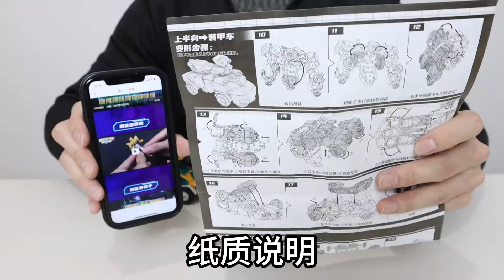变形联盟&钢铁飞龙：机甲变形武器，真酷炫！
高科技系列：

 • 智能腕力球：单手力量可达60kg？我觉得我也行！【小海来了fly】
解壓挑戰：

 • 解压挑战：扎不破的气球？玩的就是心跳！【小海来了fly】
解鎖系列：

 • 五角星锁：钥匙没用，是装饰品？那该怎么解【小海来了fly】
魔法系列：

 • 视频
拼圖Puzzle：

 • 视频